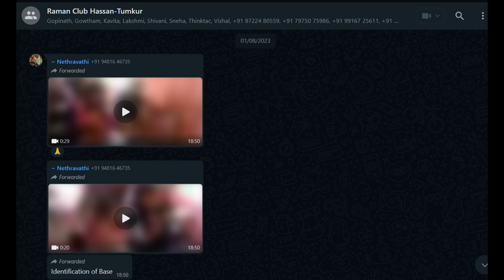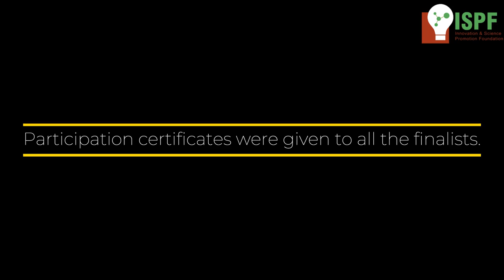Glimpses of Experiential science interventions done by ISPF during 2022 2023 | Synopsys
ISPF is dedicated to implementing experiential science programs in underserved schools. We are actively seeking donor partners who share our belief in and commitment to our mission and vision.